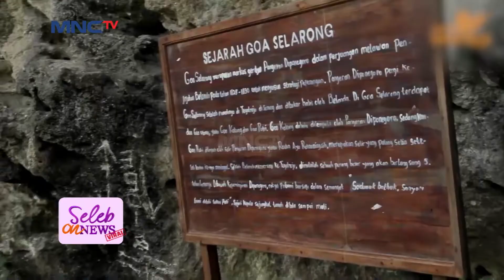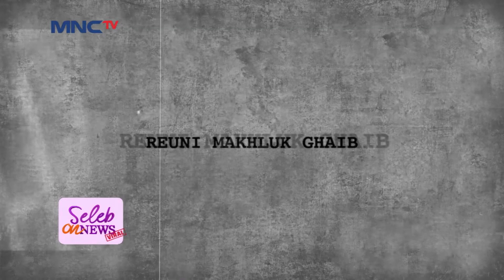Nyi Asem Dalam Boneka Terkutuk - Seleb On News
Nyi Asem dalam boneka terkutuk bikin merinding bulu kuduk, kisah yang berakhir di panti jompo angker